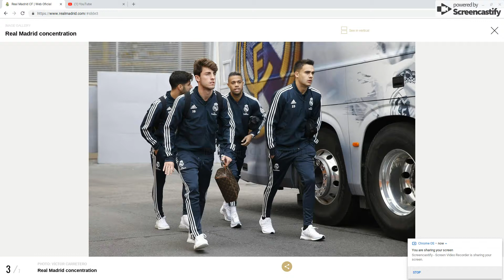Dec 1, 2018 12:58 PM